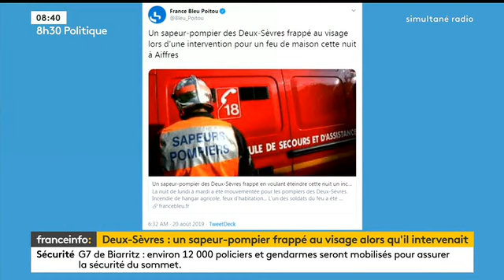ÉRIC COQUEREL (LFI): 8h30 Politique